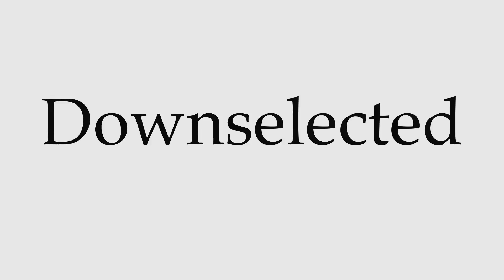How to Pronounce Downselected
This video shows you how to pronounce Downselected